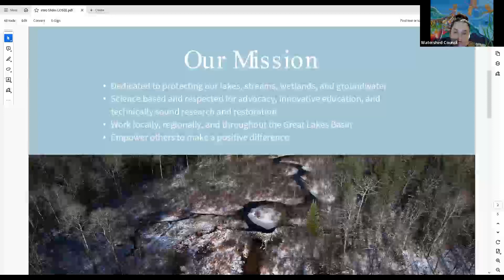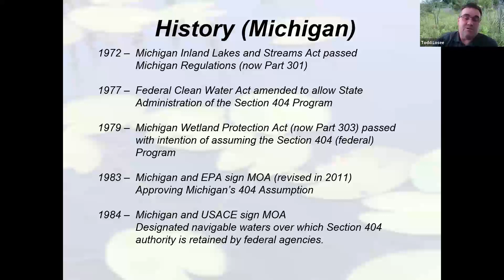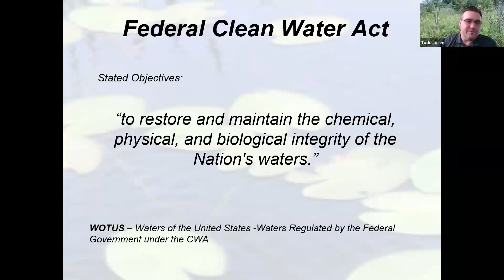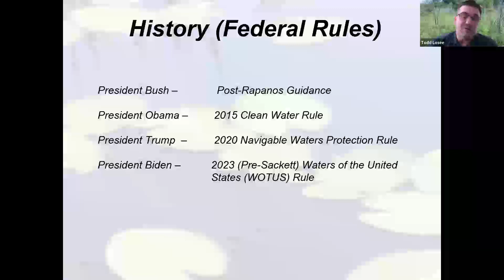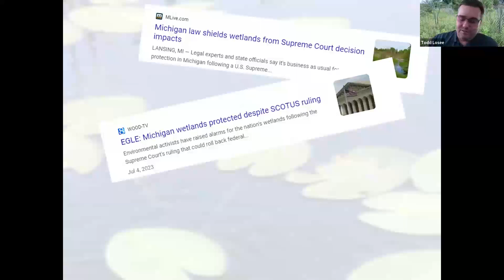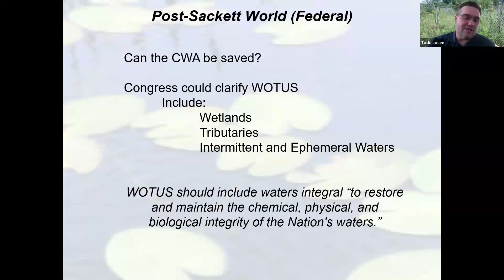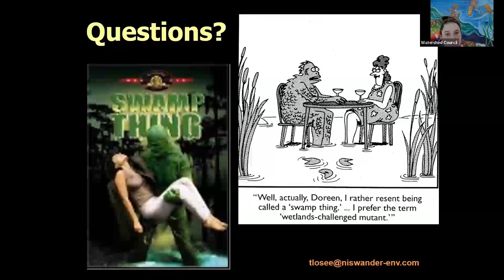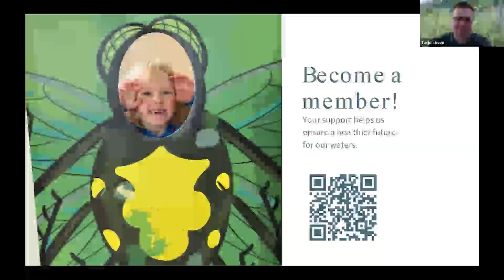Ice Breaker: The Weakening of the Clean Water Act and What It Means for Michigan’s Wetlands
President of Niswander Environmental LLC and professional wetland scientist Todd Losee discusses the Clean Water Act and how it impacts Michigan’s wetlands.

Todd Losee is a Certified Professional Wetland Scientist, Instructor, Natural Resource Consultant, Niswander Environmental President, and the Michigan Wetlands Association President. Todd has worked as a private wetland consultant and ecologist for Niswander Environmental since 2013. Prior to joining Niswander Environmental, Todd worked as a wetland, lakes, and stream specialist for fifteen years with the Michigan Department of Environment, Great Lakes, and Energy (EGLE). Todd served as the state’s expert in wetland identification and managed EGLE’s Wetland Identification Program (WIP) and the development of the Michigan Rapid Assessment Method for wetlands (MiRAM).

Instructions to report wetlands violations to EGLE: Please enter a complaint through the online MiEnviro database so that the Michigan Department of Environment, Great Lakes, and Energy (EGLE) can properly prioritize the situation and have all of the pertinent information to investigate the matter accordingly.
2.After reading the Instructions, click on the “Begin Form Entry” button.
3.Enter as much known/accurate information as possible.
4.Upload any documentation, photos, etc., relative to your complaint.   EGLE staff will review the details of the complaint and supporting documentation, and conduct further investigation if necessary, to determine compliance with the Natural Resources and Environmental Protection Act, 1994 PA 451, as amended.